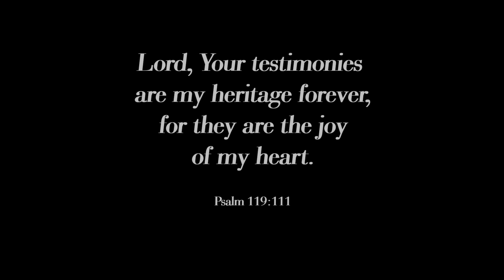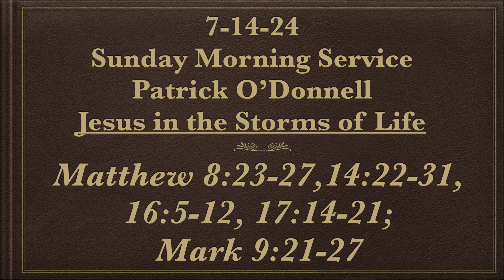7-14-24 Sunday Morning Service from Matthew 8:23-27; 14:22-31; 16:5-12; 17:14-21, Mark 9:21-27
00:27 Testimonies
03:55 Prayer
06:59 Colossians 1: 15-17
08:07 What a Day That Will Be
10:43 The Power of the Cross (Oh, to See the Dawn)
15:57 Prayer
16:40 Sermon by Patrick O'Donnell from Matthew 8: 23-27; 14: 22-31; 16: 5-12; 17: 14-21, Mark 9: 21-27
1:05:38 Prayer
1:08:34 Jesus Strong and Kind
1:12:27 Closing Prayer